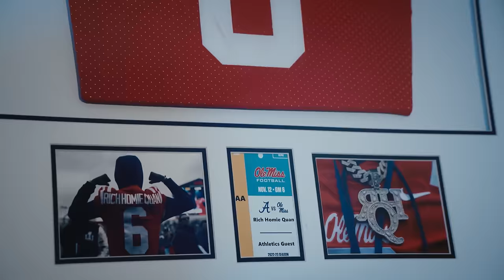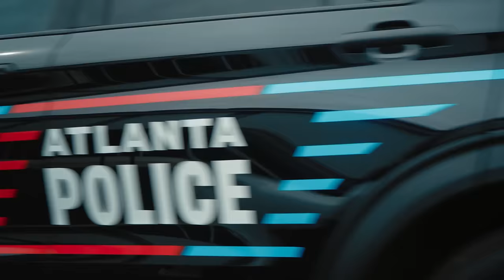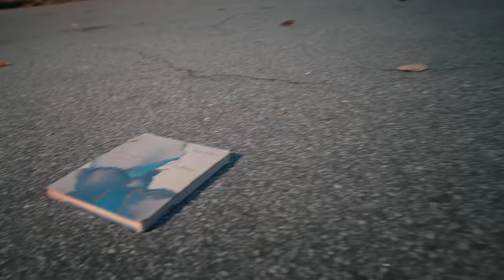Rich Homie Quan, Clever, Matt Monaco - Authentic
Rich Homie Quan - Authentic (feat. Clever)

Rich Homie Entertainment LLC in association with Venicci Productions
Starring - Rich Homie Quan (@richhomiequan), Clever (@whoisclever), Matt Monaco (@matttmonaco), Richard Stark (@youloverichard)
Directed by - Marcell JB (@seen.marcell) & Firas Quick (@firasquick)
Producer - Matt Monaco (@matttmonaco)
Music Produced by - “Matt Monaco & 2Tall (@iam2tall)
Editor - Marcell JB (@seen.marcell) & Firas Quick (@firasquick)
Cinematographer - Marcell JB (@seen.marcell)
Colorist - Alex Martin (@amartincolor)
Lead Model - Cheyenne (@im._chyy)
Cast - A List Casting (@alistcasting)
BTS - JieSkope (@jieskope)
Drone Shots - Chris Holman (@atlantadroneguy)